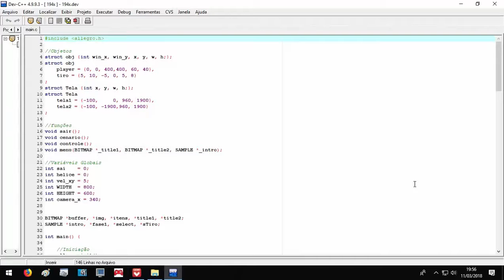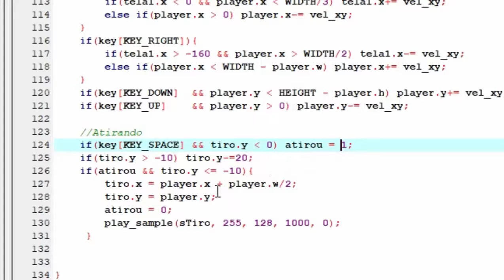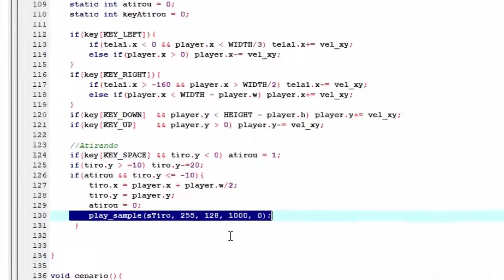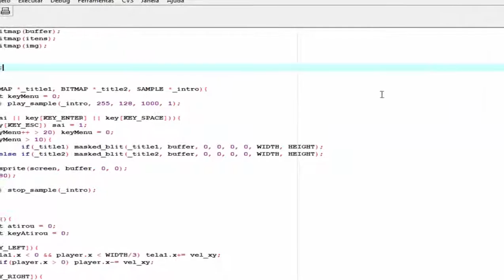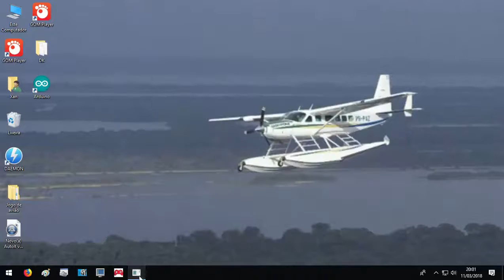River Raid Brasil